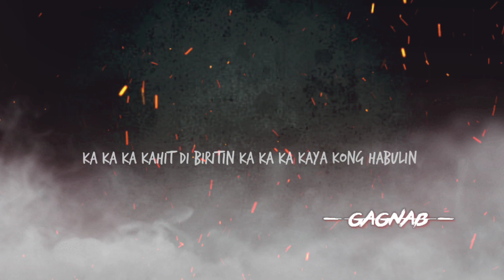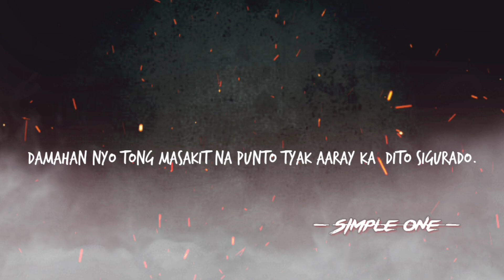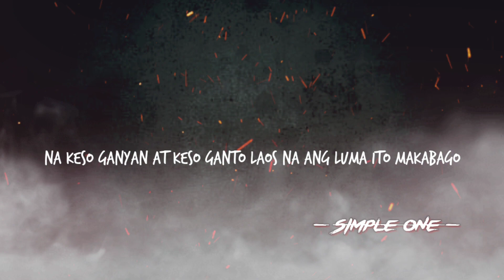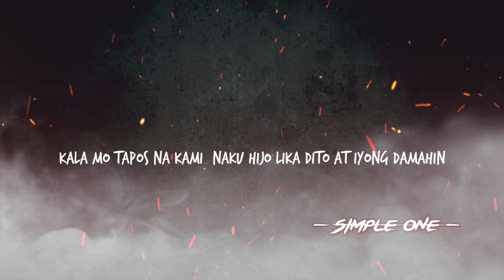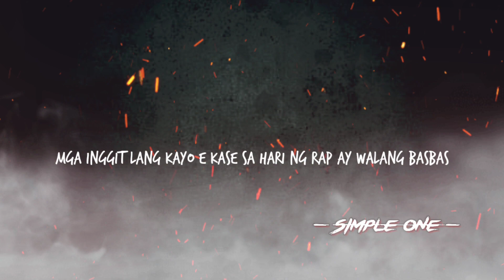WALANG TALANG LULUHOD - Simple One Skwa-tres X Gagnab VUP (DonRuben beats) (Lyrics Video)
Track info

*TITTLE : WALANG TALANG LULUHOD

*ARTIST: SIMPLE ONE & GAGNAB

*RECORDED @ DLK RECORDS & VALITA UNDERGROUND

*MIXED & MASTERED :ISTILLO VUP

*PROD BY: DON RUBEN

SIMPLE ONE FB!!

GAGNAB FB!!

SKWATRES FB PAGE!!

GAGNAB YT CHANNEL!!